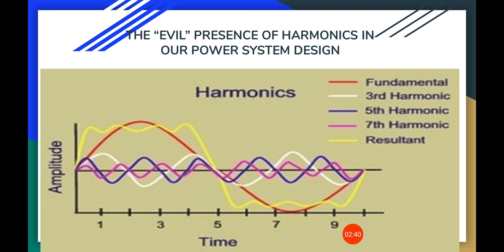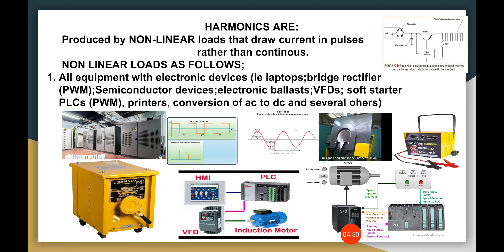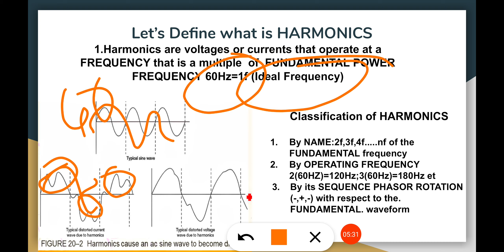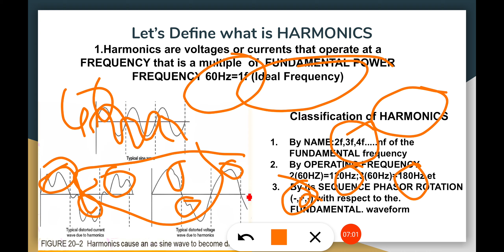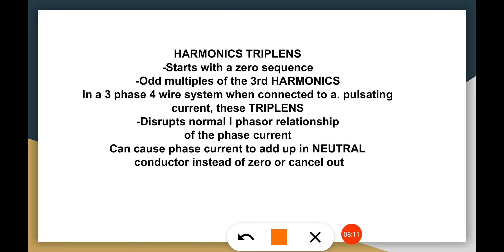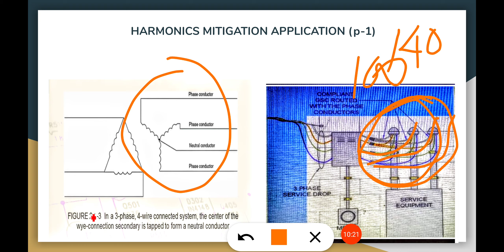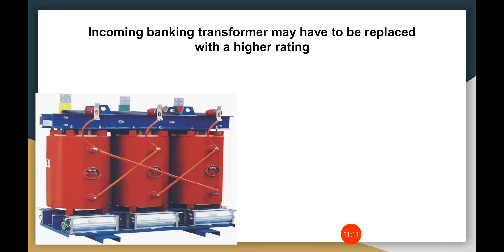THE "EVIL" INFLUENCE OF HARMONICS IN OUR POWER SYSTEM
From an Engineer brainstorming view